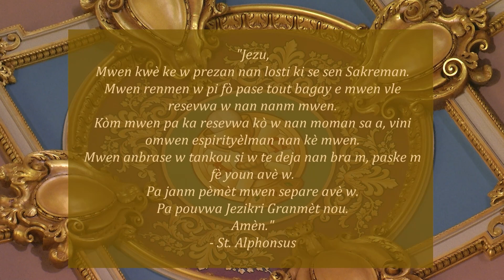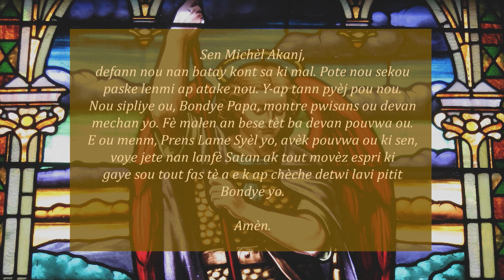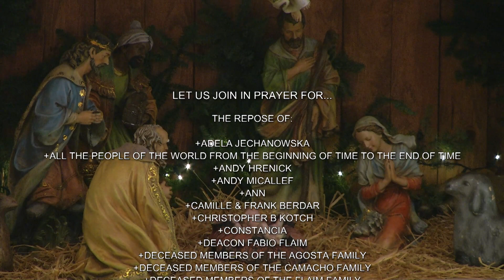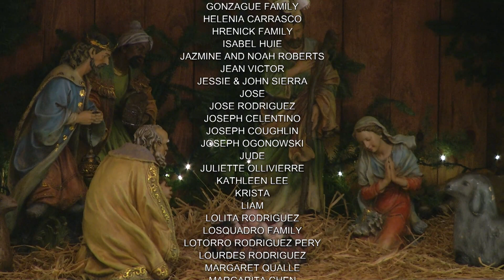The Nativity of the Lord (Christmas)Mass during the Day Creole Mass